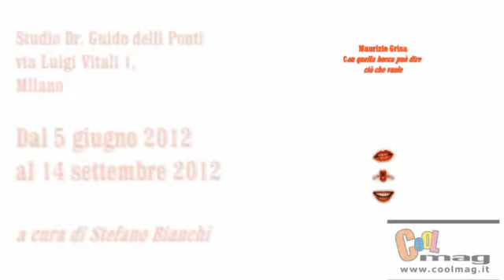Maurizio Grisa - Con quella bocca può dire ciò che vuole